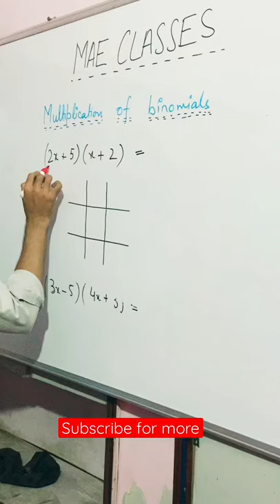maeclasses reelitfeelit reel mathematicstrick amudiploma upscexam